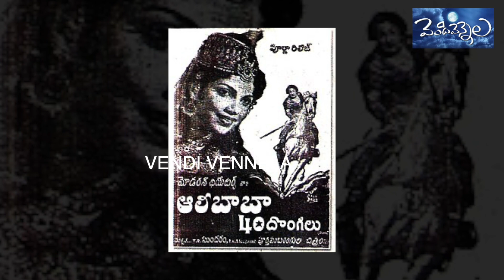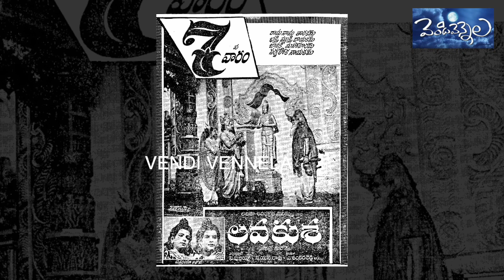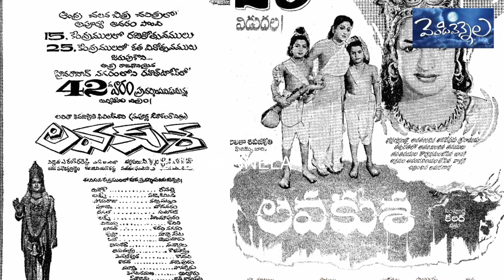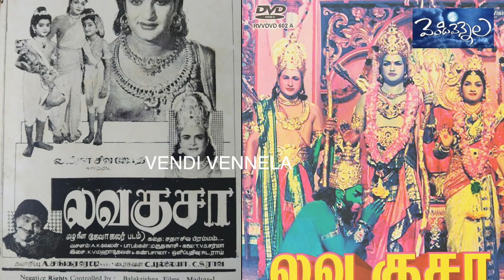Sixty years of Lavakusa